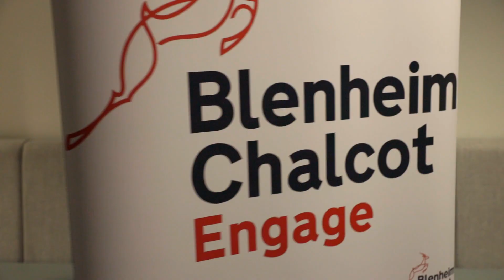Highlights of BC Engage 2023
BC Engage is our annual leadership conference which brings together CEOs and senior leadership teams across the BC Portfolio.

The agenda for BC Engage 2023 consisted of:

- Reflecting on progress across BC and the portfolio – and looking to the future on how BC businesses can best leverage GenAI
- Learning about what the ventures have achieved across the portfolio, as well as from one another on what we can do differently and better in the future
- Discuss the priorities and areas of focus for BC and the portfolio as we enter 2023